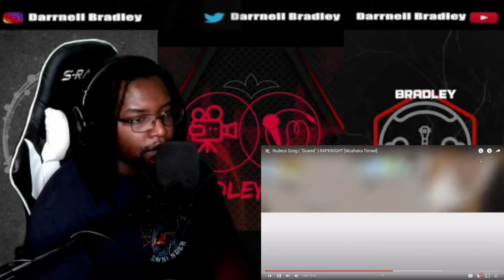Rudeus Song | "Scared" | RAPKNIGHT [Mushoku Tensei] DB Reaction